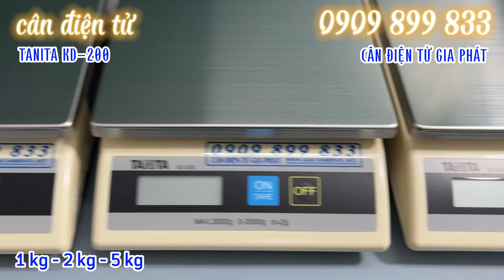Cân điện tử Tanita KD-200 1kg 2kg 5kg - 0909899833 - CÂN ĐIỆN TỬ GIA PHÁT - mua bán & sửa cân Tanita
6. cân sàn điện tử từ 1 tấn đến 10 tấn